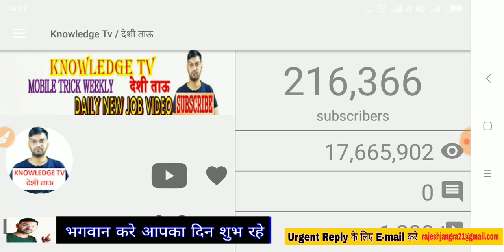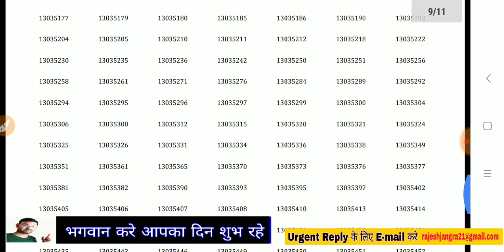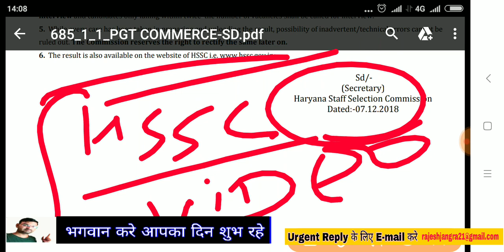Hssc ने अभी 2 मिनट पहले एक नया नोटिस डाला है - Hssc new notice - Official Notice dekhe - KTDT